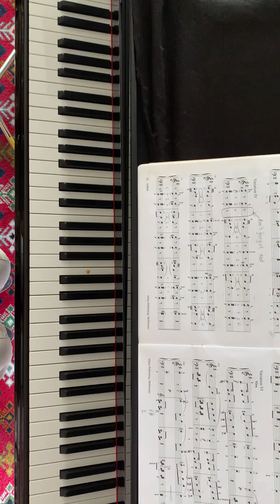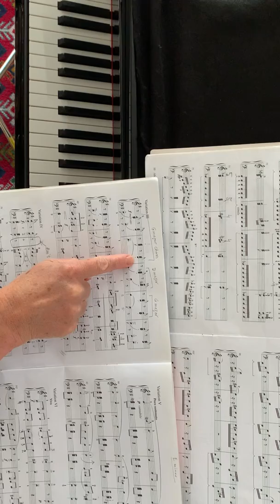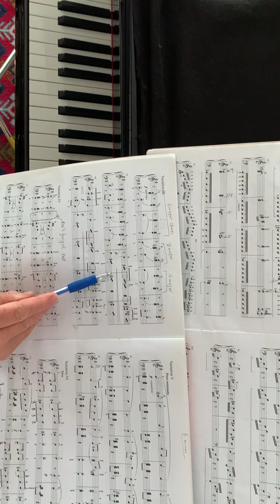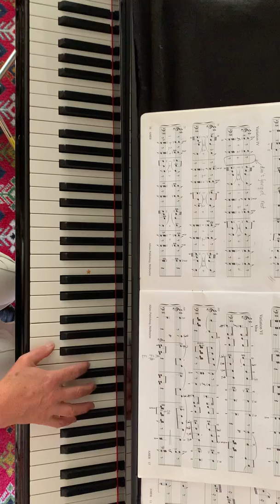Kabalevsky Variation 3